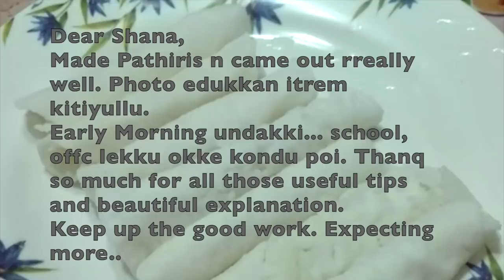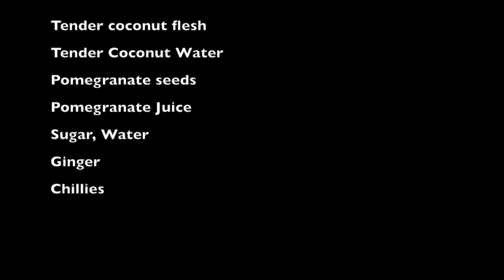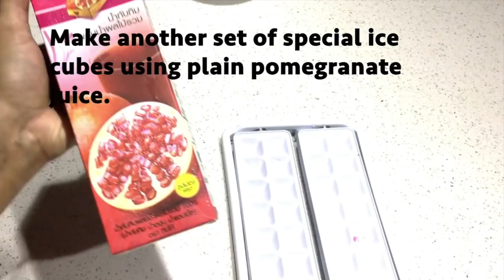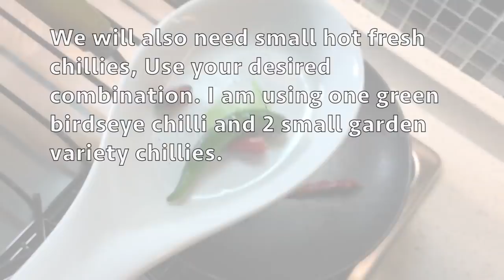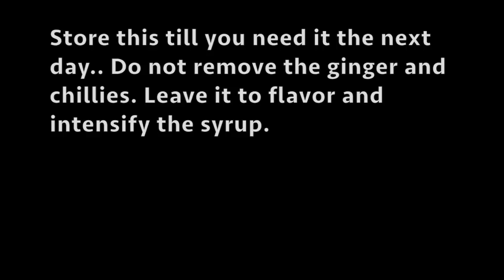Pomegranate Coconut - Party Drink - Summer Cooler || Recipe In Malayalam - RAS Ep#83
Special Party Drink - Summer Cooler Please try my ORIGINAL RECIPE for this Summer Cooler .. Send me pics. Love you all.
Recipes In Malayalam on Recipes With Shana(Youtube Channel)